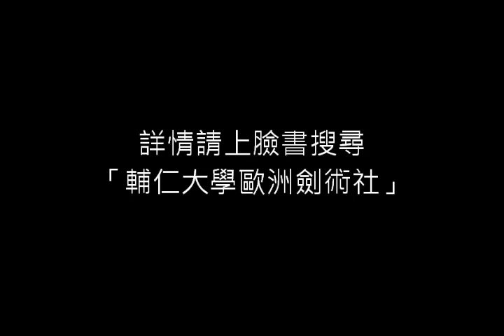2013 輔仁大學歐洲劍術社招生宣傳片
你可曾想過
當歐洲騎士劍,對上日本武士刀,是誰勝誰敗
你可曾想過
當中國劍,對上西洋刺劍,又是什麼樣的光景
你可曾幻想過,像古代戰士般揮舞刀劍
這些夢想,在歐洲劍術社都可以一一為你實現
新一學期,我們的招生活動正式開始
歡迎大家踴躍參加
歐洲劍術簡介:
˙主修十四世紀的劍術大師Johannes Liechtenauer所傳之德國雙手長劍術，乃歐洲劍術中流傳最廣一派，講究理性、科學、攻守合一的實戰劍法。
˙副修單手劍搭配小圓盾的戰技教學Sword and Buckler- The Combat System of Royal Armouries MS I.33為當時皇家衛隊所傳之技術。
社團特色:
˙安全且擬真度高的對打道具，與真劍長短、輕重、重心皆相同，且能在全速全力的對打中不傷及對手
˙課餘接觸—中國單手劍、苗刀、日本刀、雙刀、長槍等多流派兵器
˙合法的真劍試斬課程
˙不定期北區武友聚會，與劍道、國術修習者對練切磋
社課時間:
開學後每週星期一晚上六點半,和星期四晚上七點,在中美堂後、國璽樓右邊的空地
歡迎有興趣的朋友們詢問
無武術背景的新手也歡迎參加
現場均可體驗使用安全兵器的武術對打